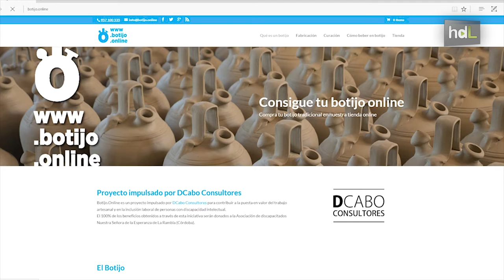HDL Venta de botijos online con una iniciativa solidaria para revitalizar la artesanía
El proyecto Botijo.Online aúna una arriesgada apuesta empresarial, por lo inusitado del producto, con el desarrollo sociolaboral de personas con discapacidad intelectual del pueblo cordobés de La Rambla. Mediante la comercialización de botijos por todo el mundo, se pretende revitalizar la artesanía rambleña y favorecer la inclusión laboral de estas personas.